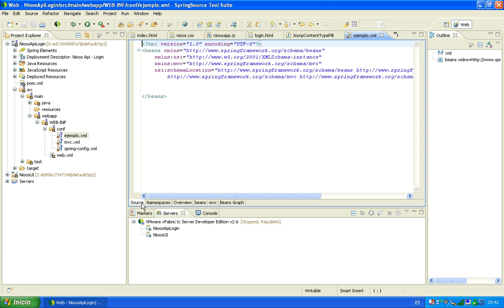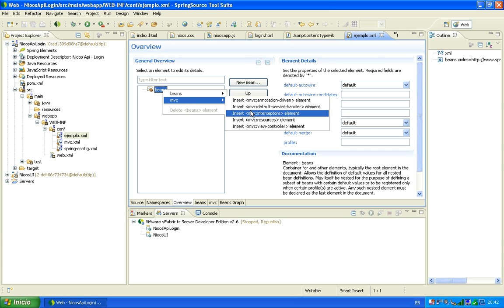Añadir un fichero de configuración de springframework en springsource tool suite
La forma más sencilla de añadir un fichero de configuración de springframework a nuestro proyecto usando springsource tool suite es usando el diálogo que aparece cuando hacemos click en el menú "File - New - Other..." y a continuación filtramos por "spring".

Seleccionamos la opción "Spring Bean Configuration File" y seguimos las instrucciones.

Podremos añadir beans y contextos de spring de una forma muy fácil.